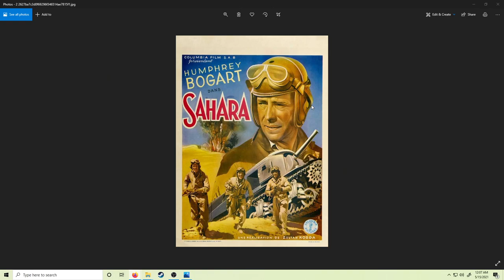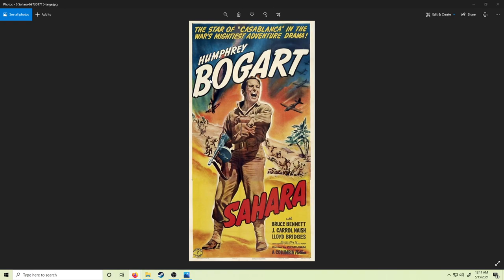'Sahara' from 1943 - War Movie of the Week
Sahara is a 1943 American action war film from Columbia Pictures, directed by Zoltán Korda, that stars Humphrey Bogart as an American tank commander in Libya during the Western Desert Campaign of World War II. The storyline is based on a story by Philip MacDonald (Patrol) and an incident depicted in the 1936 Soviet film The Thirteen by Mikhail Romm.

Cast
    Humphrey Bogart as Sgt. Joe Gunn
    Bruce Bennett as Waco Hoyt
    J. Carrol Naish as Giuseppe
    Lloyd Bridges as Fred Clarkson
    Rex Ingram as Sgt. Major Tambul
    Richard Aherne as Capt. Jason Halliday (as Richard Nugent)
    Dan Duryea as Jimmy Doyle
    Carl Harbord as Marty Williams
    Patrick O'Moore as Osmond "Ozzie" Bates
    Louis Mercier as Jean Leroux, "Frenchie" (as Louis T. Mercier)
    Guy Kingsford as Peter Stegman
    Kurt Kreuger as Captain von Schletow (as Kurt Krueger)
    John Wengraf as Major Von Falken